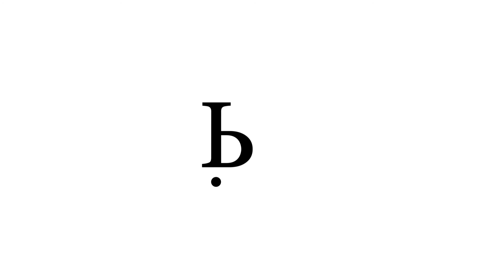IP Insights: Domain names (2022)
Read the German Chapter on Domains and Domain names of the 2022 Getting the Deal Through

Can you sell and buy .de domain names?

Yes, as a matter of principle, you can, although, technically, it’s a bit different, because domain names, here in Germany, are not treated as a property, or as an intellectual property right, that can be transferred. What you actually do is assign the contractual relationship that you have with the Registry – the DENIC is, in Germany, responsible for the .de domain names – and that contract is then assigned to your buyer of the domain name.

Okay, so, you mentioned the Registry. The Registry applies a strict “first come, first served” principle. So, what they do not do is: They do not check whether a domain name registration is potentially in conflict with another prior right. So, if I am the owner of a trademark and I believe that a German domain name registration may potentially infringe my rights in a trademark, what can I do?

You’re absolutely right. That is a big problem. You cannot, from the outset, prevent someone from registering a domain name with your trademark and, for example, a generic term. So, what you can do is, obviously, raising claims for trademark or name infringement. But the problem in Germany is that you don’t have the mandatory arbitration proceedings – as you would for .com domains or other generic or country-code-level domains. So, you don’t have the Uniform Dispute Resolution Procedure, or something similar on the country level; which means as a general rule, you don’t have arbitration proceedings, but would have to file a full-fledged court action with the civil courts.

01:51 A full-fledged court action sounds like quite an effort. So, can you maybe think of any easier ways to transfer a potentially infringing domain name?

Yes, there are easier ways to do that. One very effective and important tool you have for .de domain names is the so-called “Dispute Entry”. That’s just an entry you make with the Registry where they do not really block the domain name – so, the domain name is still accessible and being used by that third party– but what they do is, they prevent that it gets transferred to a third party again. So, with this Dispute Entry, you have a certain security on that domain name. When you start taking action against the owner – sending them a warning letter or something else – it’s ensured that they cannot transfer it back to someone else, a third party which you have to run after again.

So, that is a very important tool to be taken into account. And then, avoiding court proceedings means, you can always send a warning letter, hoping that you can resolve the case amicably, out of court. And if that doesn’t help, there is one – let’s call it a trick: Registration data, especially for foreign registrants, are often not correct. And they have to be correct, otherwise, the Registry would cancel the domain name. And if you find that out, if you can verify that the registration data is incorrect, you can go to the Registry, they will double-check, and if they confirm that the registration data is not correct, they will cancel the domain name. And the benefit of the dispute entry I was mentioning before is that the domain name will be directly transferred to you, which is obviously an easier way than going to full court proceedings.

That does sound like a good way to save costs and time compared to court proceedings. So, thanks, Pascal for sharing these insights.